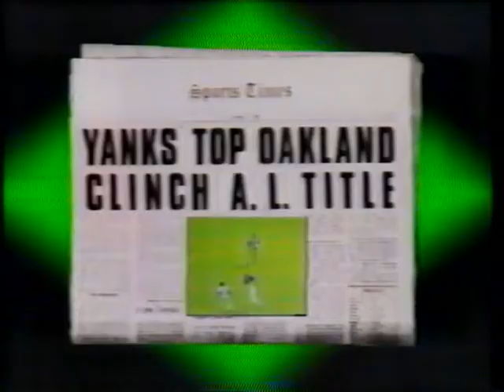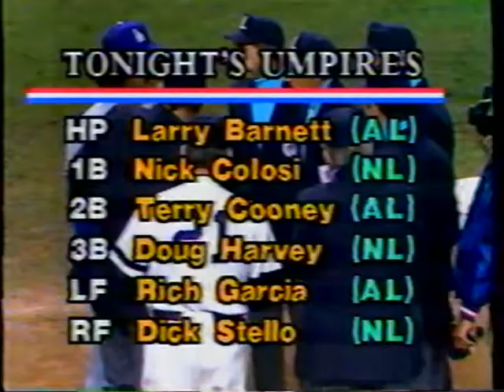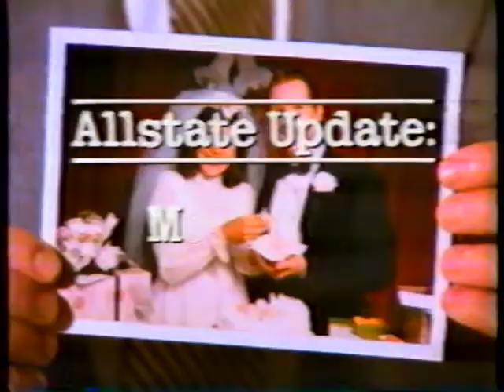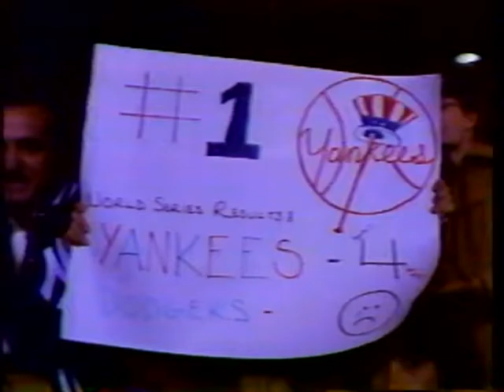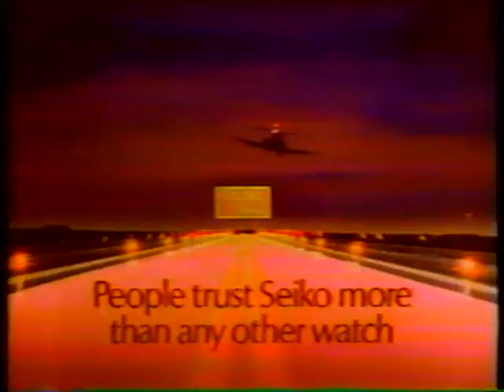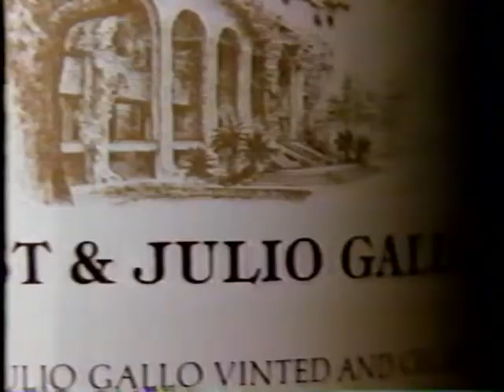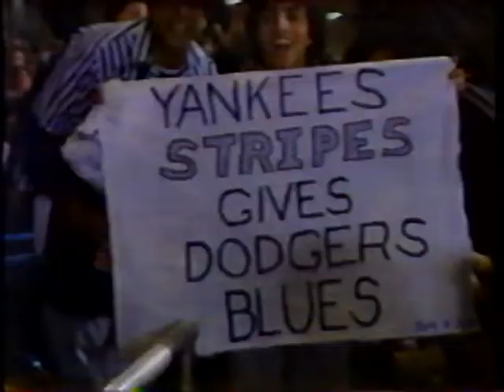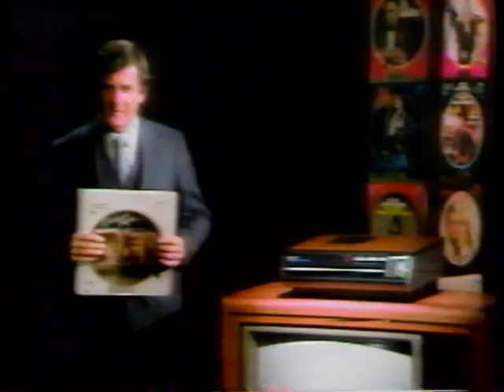Los Angeles Dodgers at New York Yankees, 1981 World Series Game 1, October 20, 1981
On October 20, 1981, the Los Angeles Dodgers played the New York Yankees at Yankee Stadium in the Bronx, New York in Game #1 of the 1981 World Series.  Jerry Reuss started for the Dodgers against Ron Guidry for the Yankees.